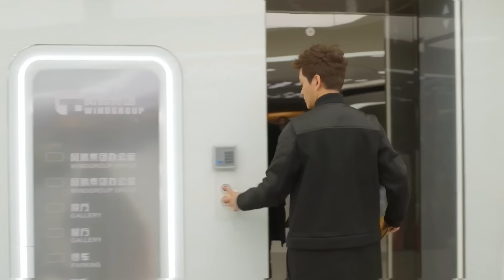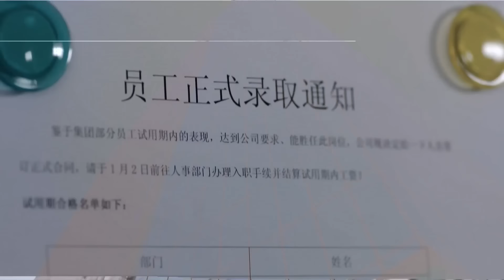【พากย์ไทย】ตอนที่ 05 | ขุนให้อ้วนแล้วชวนมารัก - Boss & Me(2014) | (จางฮั่น , จ้าวลี่อิง)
🌟เรื่องย่อ:  🌟เรื่องราวความรักระหว่างประธานหนุ่มหล่อของกลุ่มบริษัทไอทีชื่อดัง"เฟิงเถิง"(รับบทโดย จางฮั่น)กับพนักงานสาวฝ่ายการเงิน"ซู ซานซาน"(รับบทโดย จ้าวลี่อิง)เด็กสาวใสซื่อ จิตใจดี คิดบวกเสมอเป็นเพียงพนักงานหญิงคนหนึ่งที่ไม่มีความโดดเด่นทั้งหน้าที่การงาน จนกระทั่งท่ามกลางดึกคืนหนึ่ง เธอได้รับสายหนึ่งจากโรงพยาบาลให้รีบไปแอดมิดที่โรงพยาบาล จนทำให้เธอได้รู้เหตุผลบางอย่าง...